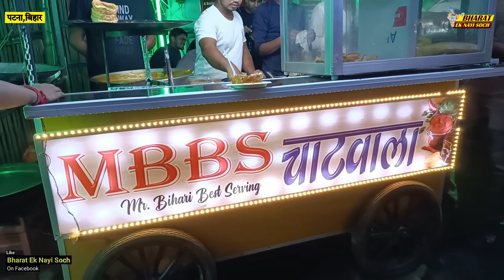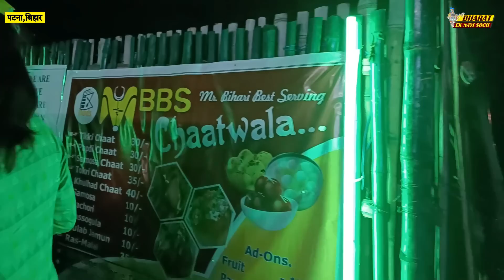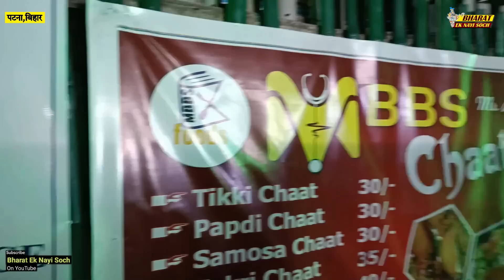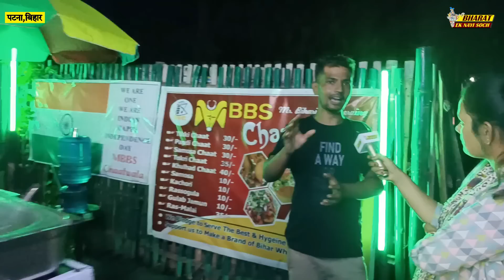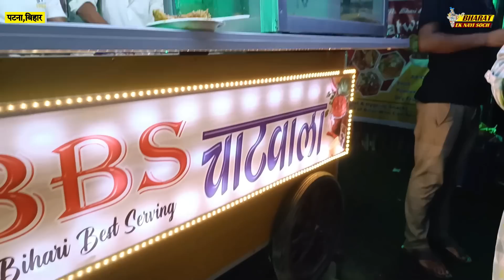लो अब आ गया MBBS चाट वाला, Bharat Ek Nayi Soch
Edited By: VISHAL KUMAR